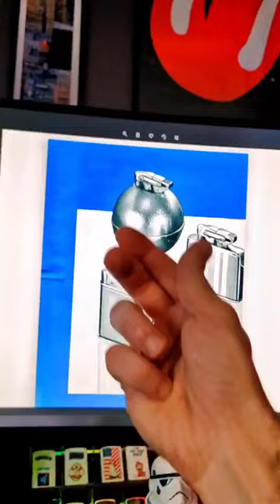How to buy vintage lighters shopping 🛍 🥰